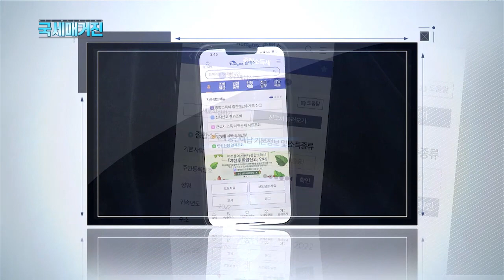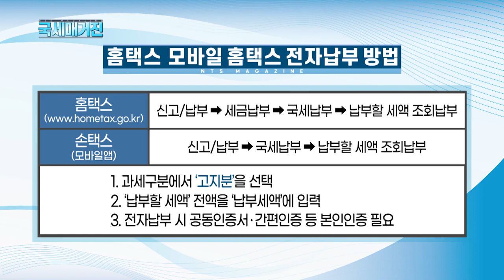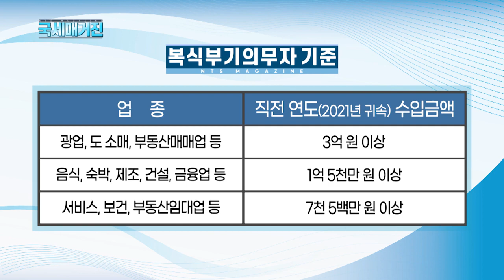(국세매거진) 11월 30일까지 종합소득세 중간예납세액 납부하세요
11월은 종합소득세 중간예납세액을 납부하는 달입니다.
중간예납 대상자는 오는 30일까지
직전 과세기간인 2021년 귀속 종합소득세액의 절반을
중간예납해야 하는데요.
자세한 내용. 화면으로 함께 알아보겠습니다.